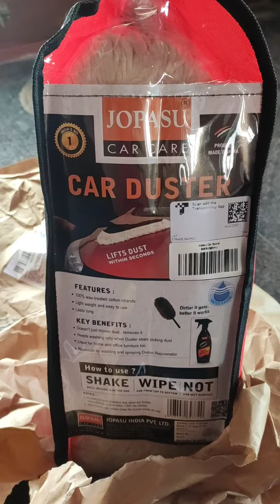Jopasu Car Duster|Best seller|Amazon|Under 1000|Worth Buying?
accessories modification car care duster cleaner vacuum brush fluid Colin interior outdoor sunlight teflon ppf paint Honda maruti suzuki Tata Mahindra skoda Hyundai key remote unlock Tyre gear clutch acceleration brake pad seat leather Android music Bluetooth petrol diesel mileage engine airbag Abs foglamp headlight LED halogen car wash pipe water 3m car care 5k car care car foam wash micro fiber cloth 3m car wash interior exterior